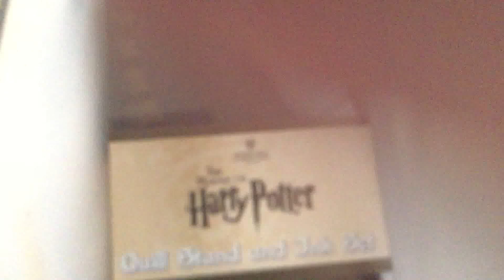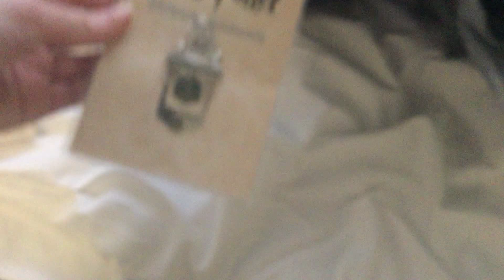Hp world stuff yay yassssssss